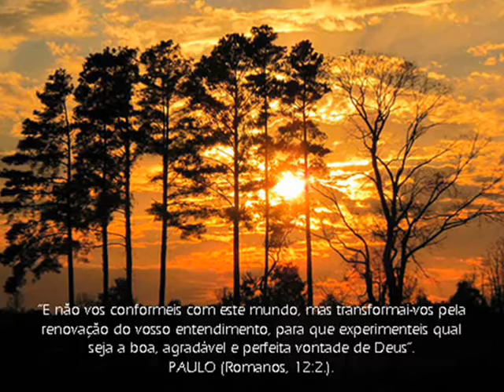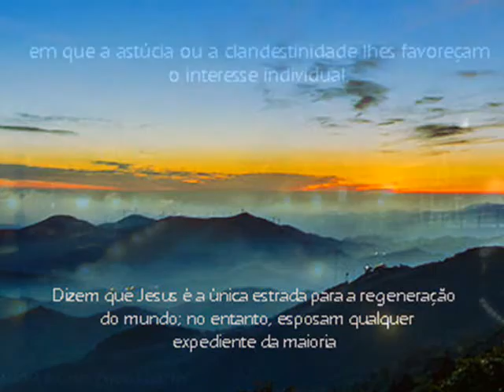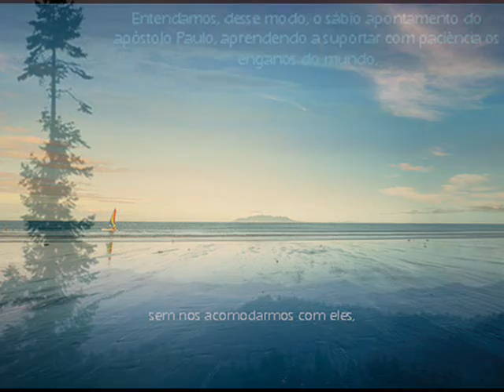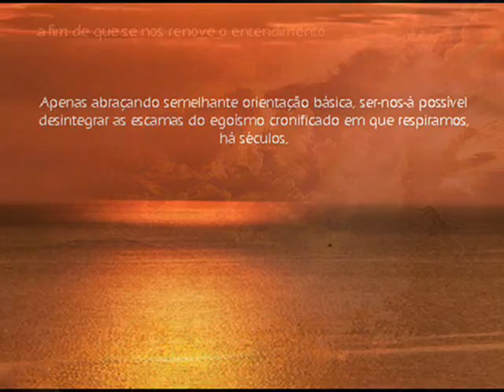Diante do Conformismo - mensagem de Emmanuel